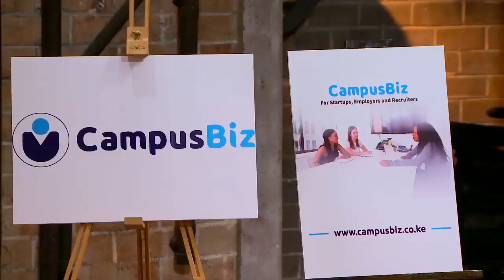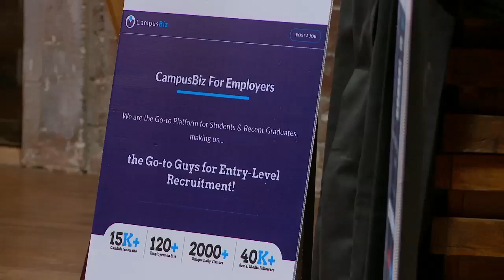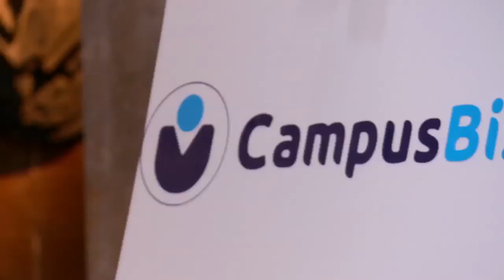CAMPUSBIZ Pitch on KCB Lions Den SN4 EP6